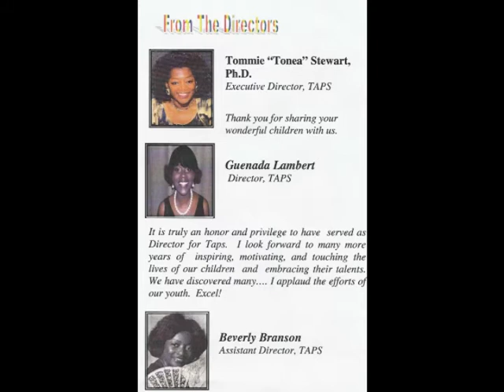ASU 2010 TAPS "He's the Wiz"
Destini Easterling as Addapearle